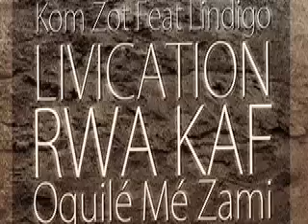KOM ZOT ek LINDIGO - Livication Rwa Kaf (O quilé mé zami)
En attendant le nouvel album, KOM ZOT vous offre un inédit 2014 « Livication Rwa Kaf » en featuring avec LINDIGO. Cette chanson est un cover de titre « O quilé mé zami » du Rwa Kaf.

Lo Rwa Kaf, de son vrai nom Gérose Barivoitse, était un chanteur et conteur Réunionnais de l'île de La Réunion, dans le sud-ouest de l'océan Indien, né le 18 novembre 1921 à Sainte-Suzanne et mort le 26 juillet 2004 dans la même commune. Il était un interprète reconnu du maloya traditionnel ainsi qu'un conteur. Il a notamment enregistré deux albums, Somin Galisé en 1992 et Tradition Maloya en 1997. (Source Wikipédia